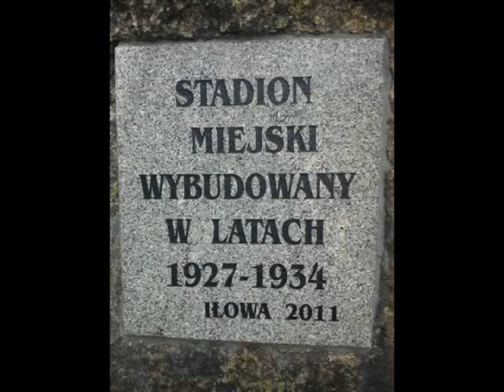Zapowiedź meczu Vitro vs Sprotavia